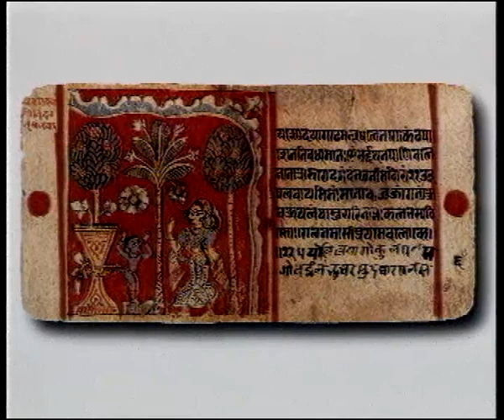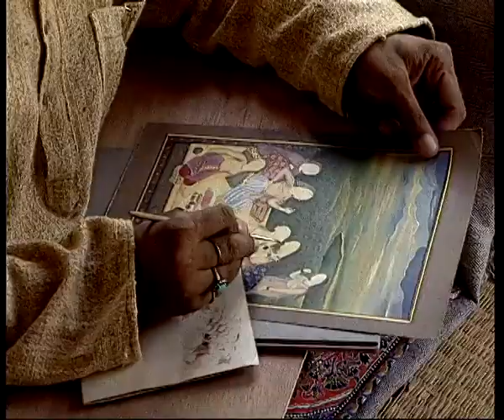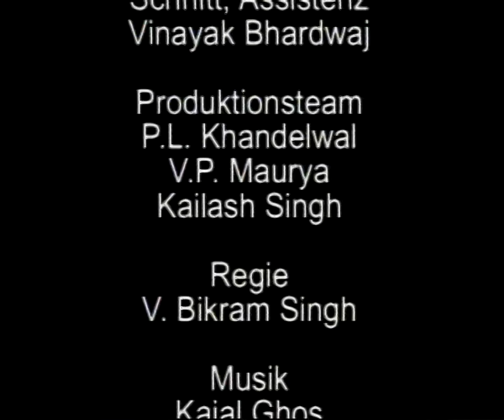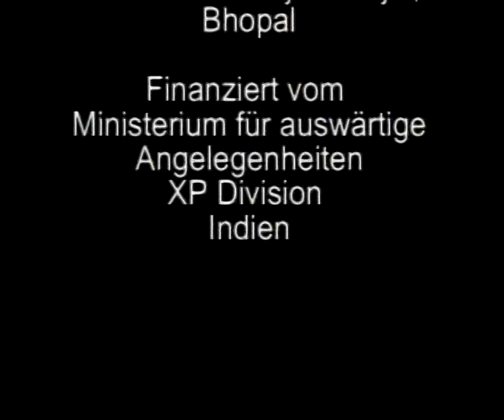GLIMPSES OF INDIA PAINTINGS 1 ( GERMAN )